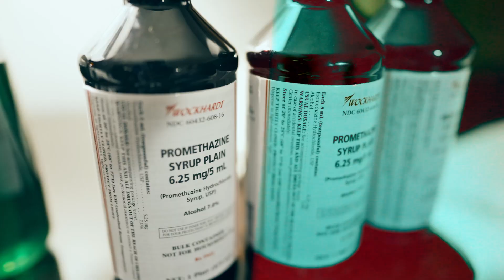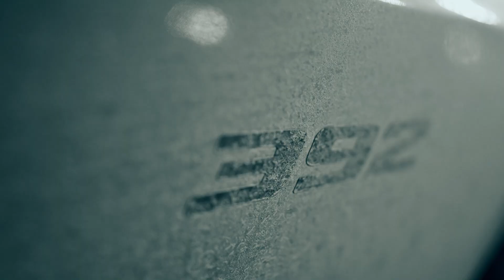Pros Ap x Fat RackMan x Fwc Birdo "Pop Smoke" (Official Muisc Video) Shot